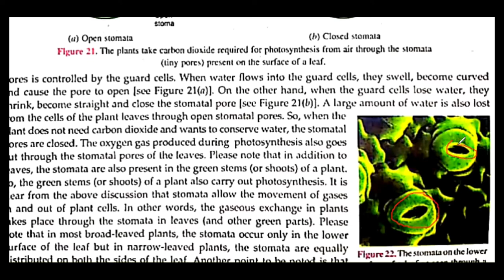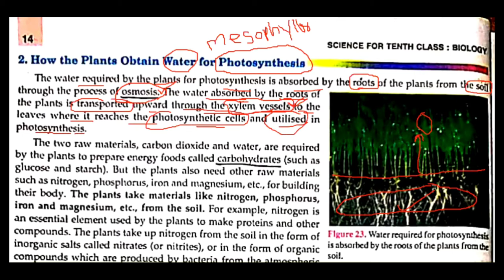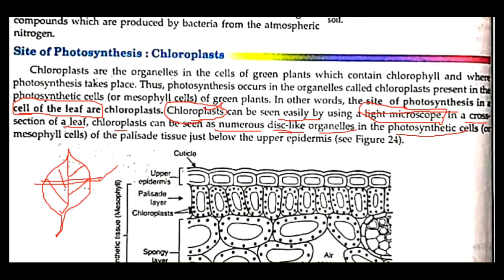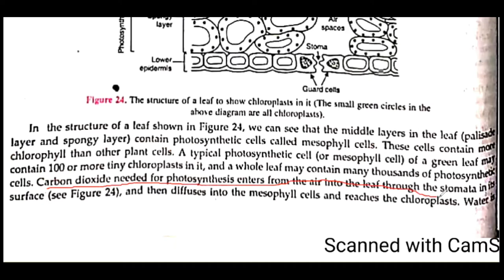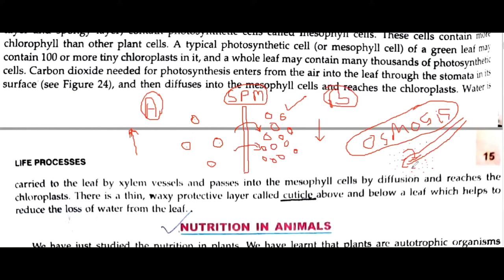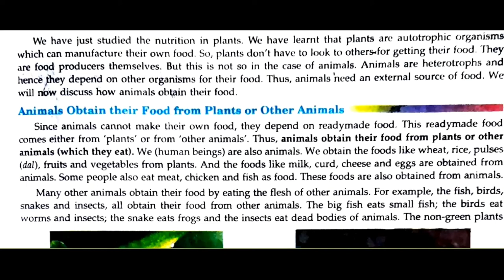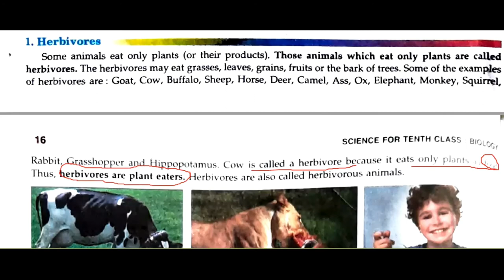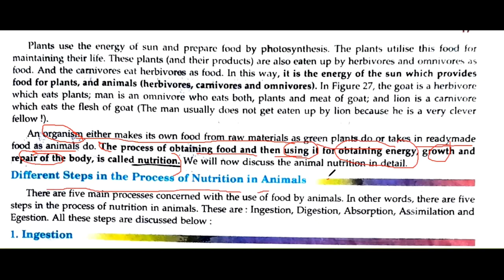LEC6| 10TH CH-LIFE PROCESSES | CBSE HBSE